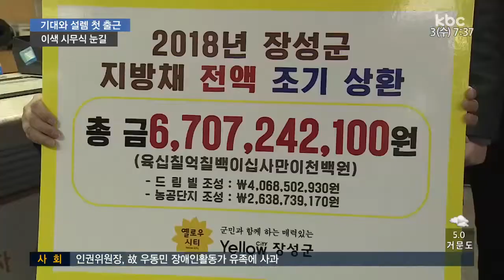설렘 가득한 첫 출근길…이색 시무식으로 업무 시작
새해 첫 출근길 시민들의 얼굴에는 기대와 설렘이 가득했습니다.

일부 지자체와 기관에서는 뜻 깊은 봉사활동
등으로 첫 업무를 시작했습니다.

전현우 기자가 전해드립니다.